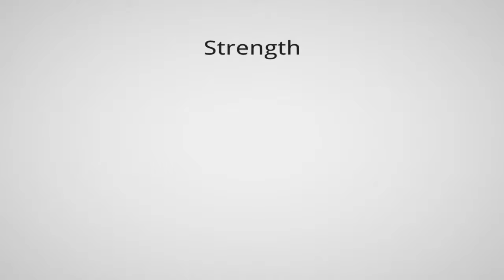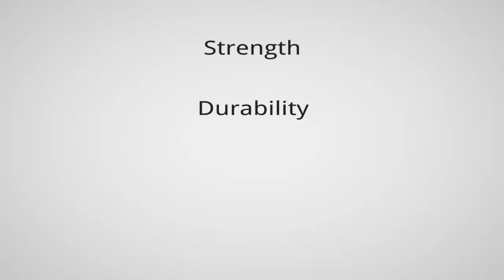The benefits of steel as a building material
The second episode of The Ultimate Guide to Metal Buildings. Learn more about the benefits of steel as a building material.